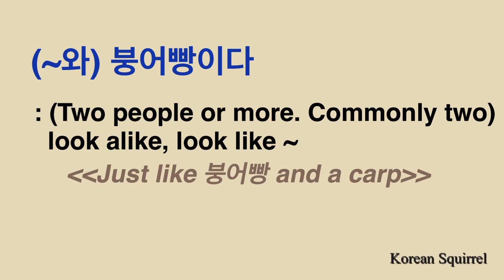Korean Idioms] 붕어빵이다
Let's learn a Korean idiom with me.
0:10 Vocab (Meanding of each word of the idiom)
0:36 Meaning of the idiom
0:47 Example (How to use the expression in a phrase)